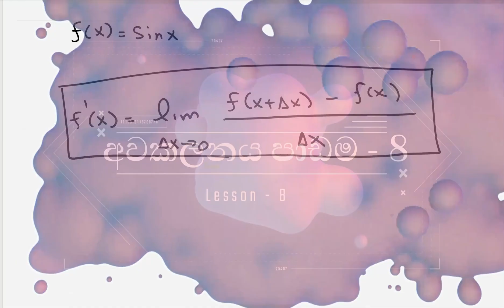අවකලනය - අවකල නීති පැහැදිලිකිරීම සහ ඔප්පු කිරීම - පාඩම - 8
මේ video එකේ මම අවකල නීති පැහැදිලිකිරීමට සහ ඔප්පු කිරීමට පටන් ගන්නවා.